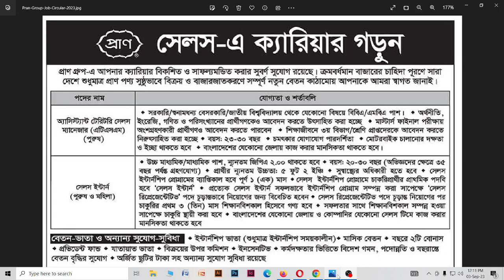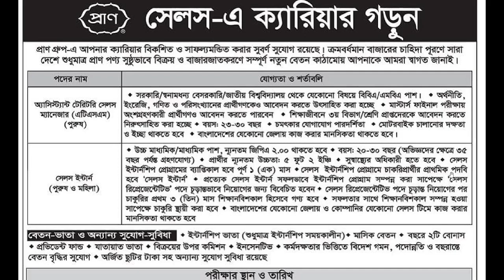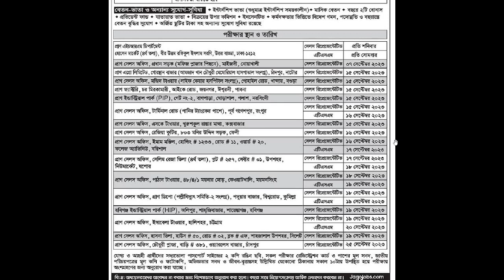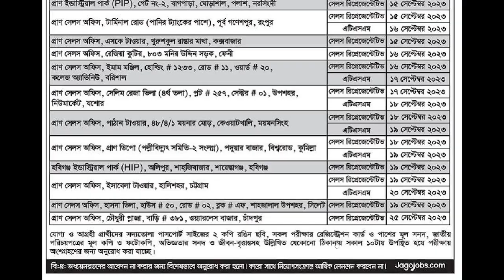প্রাণ সেলস এ আবারও নিয়োগ। চাকরির সার্কুলার ২০২৩। নিয়োগ বিজ্ঞপ্তি ২০২৩। Job circular 2023। Pran Group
প্রাণ সেলস এ আবারও নিয়োগ। চাকরির সার্কুলার ২০২৩। নিয়োগ বিজ্ঞপ্তি ২০২৩। Job circular 2023। Pran Group । প্রাণ গ্রুপে মেগা নিয়োগ। চাকরির সার্কুলার ২০২৩। নিয়োগ বিজ্ঞপ্তি ২০২৩। Job circular 2023। Pran Group job circular 2023। সেলস জব। মার্কেটিং জবস ২০২৩। Job Circular 2023। প্রাণ গ্রুপে চাকরির সার্কুলার ২০২৩।
রেনেটা ফার্মা/ Renata Pharma তে সরাসরি নিয়োগ। ঔষধ কোম্পানিতে চাকরির সার্কুলার। জব সার্কুলার। Pharma. Pharmaceutical job circular । মেডিকেল প্রমোশন অফিসার। ওষুধ কোম্পানিতে চাকরি। ওষুধ কোম্পানিতে নিয়োগ বিজ্ঞপ্তি। চাকরির সার্কুলার। জব সারকুলার। নিয়োগ বিজ্ঞপ্তি। জব। চাকরি। Job Circular. Medical promotion officer. sales officer. Pharmaceutical job circular. sales job. professional service officer. pso job.
ওষুধ কোম্পানিতে সরাসরি ইন্টারভিউ এ চাকরি।ওয়াক ইন ইন্টারভিউ। Walk in Interview at Everest Pharma 2023।